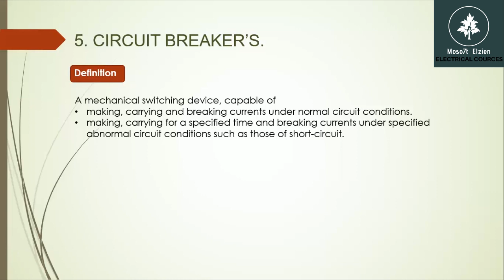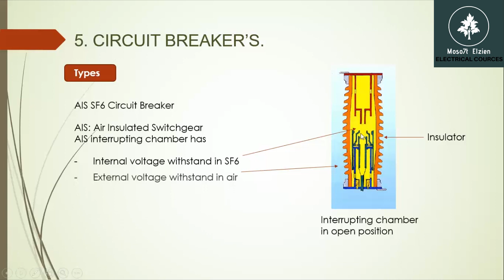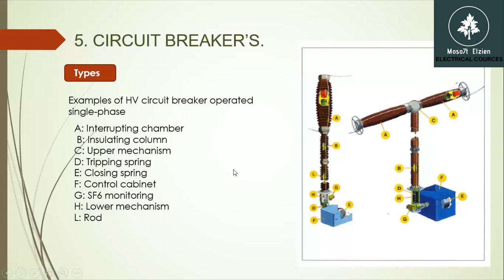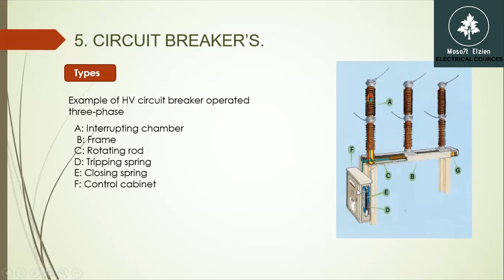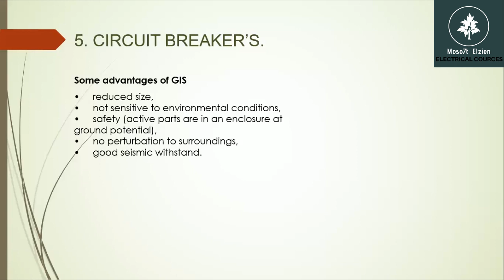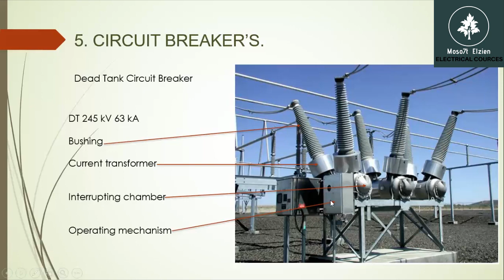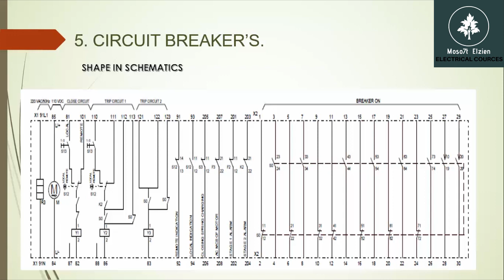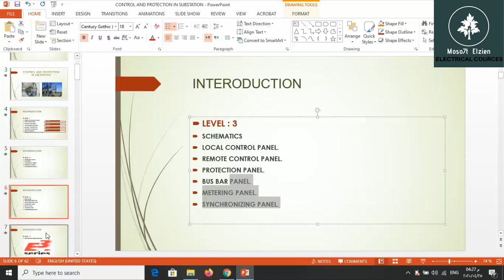LEVEL 01 05 HIGH VOLTAGE CIRCUIT BREAKER